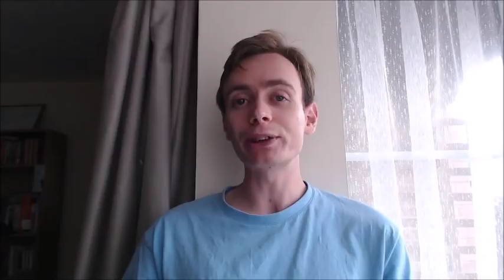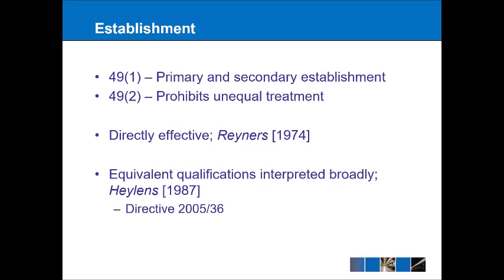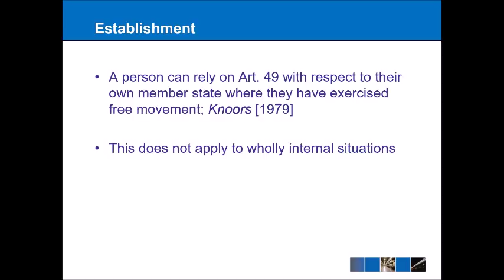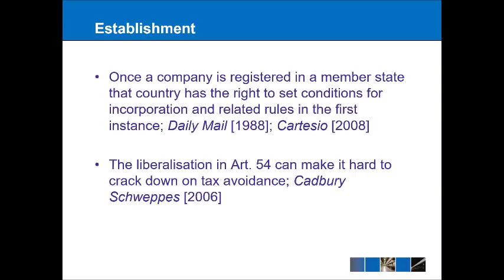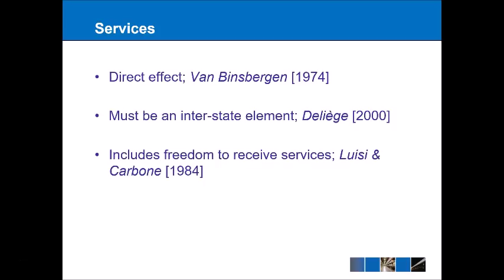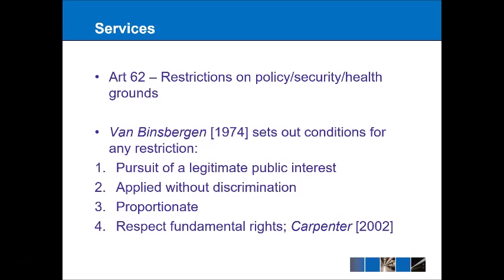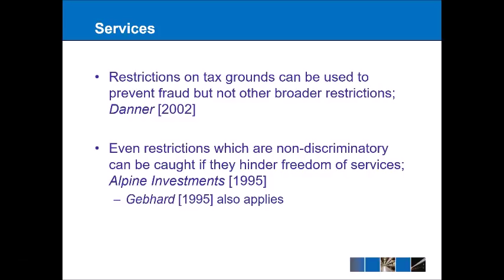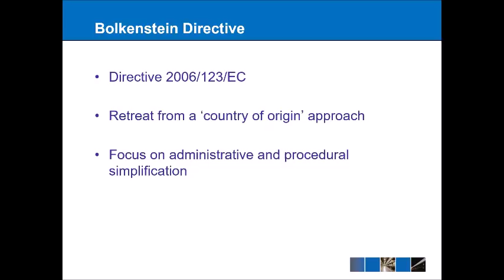EU Law - Freedom of Establishment and Services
The distinction between establishment and services is based on the idea that establishment is more permanent whereas services are more temporary in nature.

Establishment mainly falls under Art. 49 with 49(1) allowing for primary and secondary establishment and (2) prohibiting unequal or discriminatory treatment.
The law in this area is directly effective as per Reyners [1974].
Equivalent qualifications across member states are interpreted broadly as per Heylens [1987] and also Directive 2005/36
Meanwhile article 49(2) has been broadened beyond discrimination to include any unjustified restriction on the freedom of establishment. The main case in this are is Gebhard [1995] that allows for restrictions only if they meet four criteria:
1) Non-discriminatory
2) Justified
3) Needed to secure an objective
4) Don't go beyond what is necessary to achieve that objective
A national can rely on Art. 49 with respect to their own member state only when they have exercised the freedom of movement themselves as per Knoors [1979]
Article 54 states companies should be treated in the same way as individuals and although company law can vary from state to state the ECJ has placed a lot of focus on achieving the overall objective of freedom of establishment as seen in Centros [1999] and Überseering [2002].
However once a company is established in a Member State they are then subject to that country's rules as regards incorporation etc. as per Daily Mail [1988] and Cartesio [2008]
The liberalisation provided by Art. 54 means that it can be difficult to crack down on tax avoidance as seen in Cadbury Schweppes [2006].

Freedom of services is based on the temporary nature of the work rather than the infrastructure or, as per Commission v Portugal [2010], the period of time.
Art. 57 loosely defines services and 58 excludes other services that are covered in other parts of the treaty.
Art. 56 also has direct effect as per Van Binsbergen [1974].
Similarly there also has to be an inter-state element as seen in Deliège [2000]
Also covered is the freedom to receive services; Luisi & Carbone [1984]
The service does have to be provided for remuneration and this line can become blurred in relation to certain healthcare systems that are a hybrid between user and government payments
Some controversial services such as abortion, gambling and marijuana can still be considered services (Grogan [1991]) but can be subject to national rules that provide a proportional and non-discriminatory restriction (Zenatti [1999]).
Taking a broad definition it is even possible that certain social benefits may also fall within the definition; Cowan [1989].
Art. 62 allows for restrictions on policy, security and health grounds. Beyond this Van Binsbergen [1974] sets out the conditions for any restriction imposed by a Member State:
1) Pursuit of a legitimate public interest
2) Applied without discrimination
3) Proportionate
4) Respects fundamental rights (Carpenter [2002])
This freedom can be controversial as it allows greater liberalisation in the labour market at the expense of employee rights. This came to a head in Laval [2007] although this judgment has been tempered somewhat by the Rome I Regulation.
Restrictions on tax grounds can be allowed to prevent fraud but not for other, broader reasons; Danner [2002].
Non-discriminatory restrictions can also be caught if they are a hinderance to the freedom of services (Alpine Investments [1995]) and Gebhard [1995] also applies within this context.

The Bolkenstein Directive sought to achieve greater harmonisation by focusing on the country of origin but after protest this was watered down and so only mainly deals with a range of procedural and administrative issues.